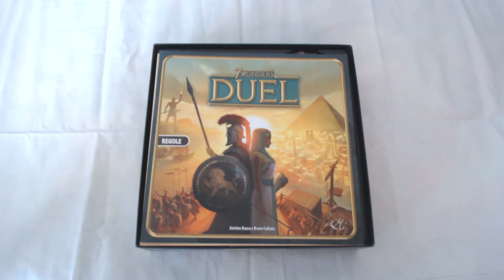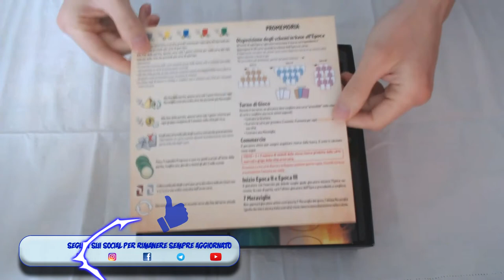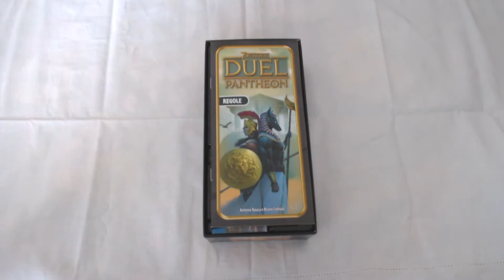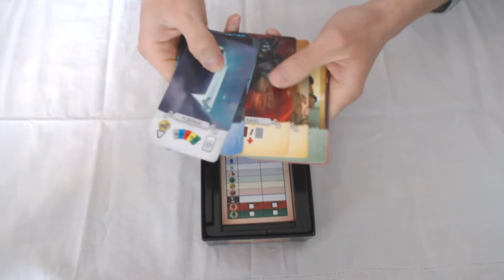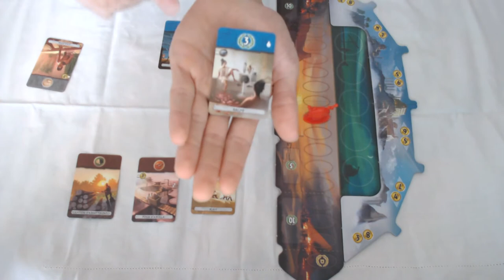Il miglior boardgame per due giocatori [Unboxing-Tutorial]-[The Rolling Gamers]7wodersduel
Oggi vi parliamo di un titole che non può mancare nella libreria di chi ama una sfida 1vs1. Sotto alcuni aspetti il miglior boardgame per due giocatori!!

Ecco i nostri canali DA NON PERDERSI